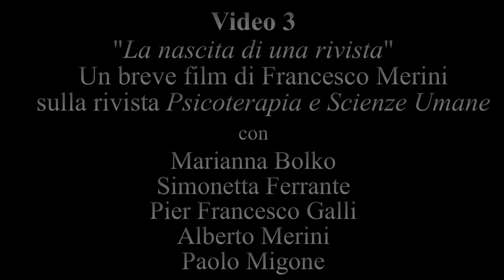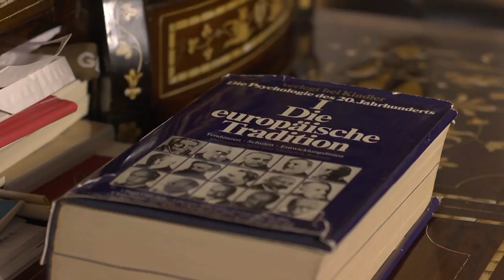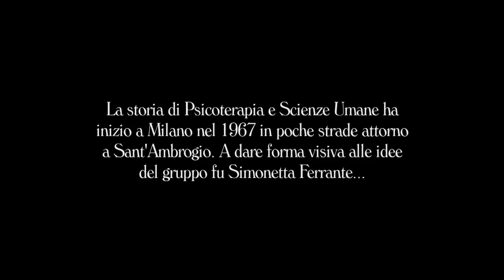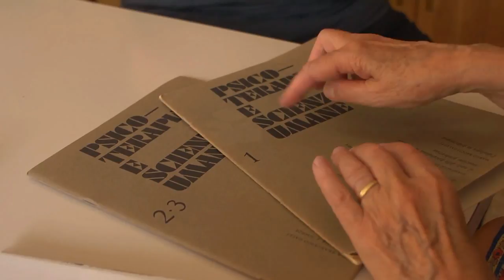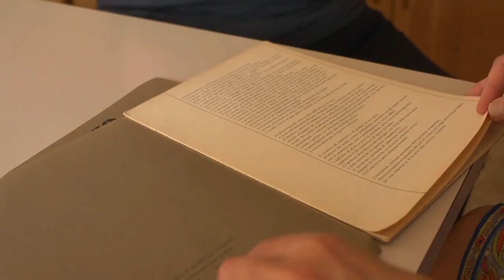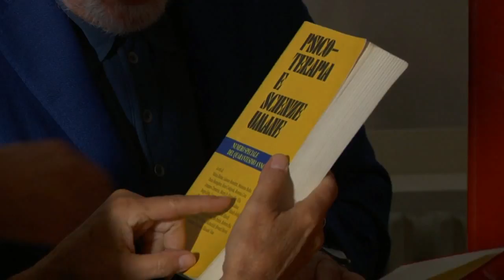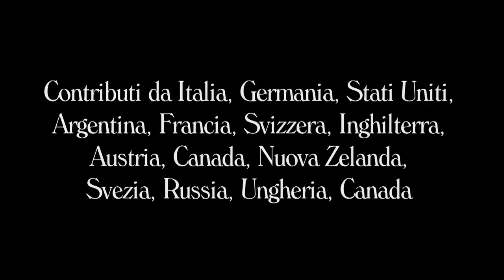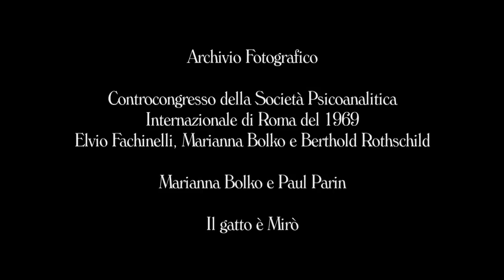3/6: Cinquantenario di "Psicoterapia e Scienze Umane" (Bologna, 17-12-2016)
Video 3 di 6 del Convegno tenuto al Convento di San Domenico di Bologna il 17 dicembre 2016 per il Cinquantesimo Anniversario della rivista trimestrale "Psicoterapia e Scienze Umane". Contenuto del Video 3/6: Viene proiettato un breve film sulla nascita e la storia della rivista "Psicoterapia e Scienze Umane", prodotto da Francesco Merini, lo stesso regista che nel 2001 diresse il lungometraggio "Pier Francesco Galli. I settant'anni di un maestro" (brani di questo film del 2001 possono essere visti su YouTube alla pagina
Pagina web del convegno Riprese di Francesco Merini, video editing a cura di Paolo Migone.